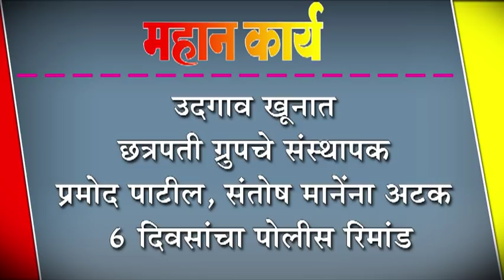उदगाव खूनात छत्रपती ग्रुपचे संस्थापक प्रमोद पाटील, संतोष मानेंना अटक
उदगाव खूनात छत्रपती ग्रुपचे संस्थापक प्रमोद पाटील, संतोष मानेंना अटक : ६ दिवसांचा पोलीस रिमांड